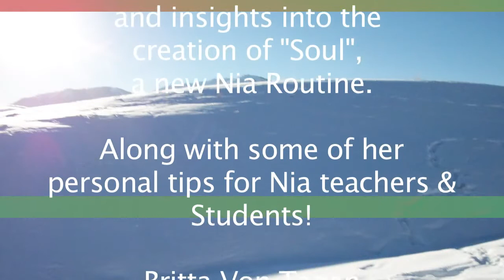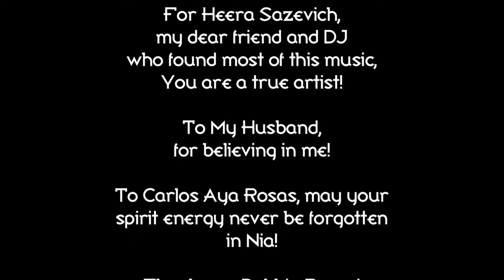A Conversation with Britta Von Tagen!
From: Fred Bass

A little time with Britta von Tagen, sharing some background on her creating the new Nia routine "Soul" and some tips for teachers and students.